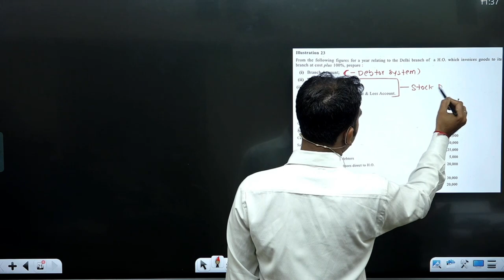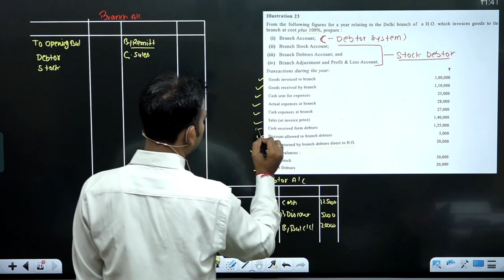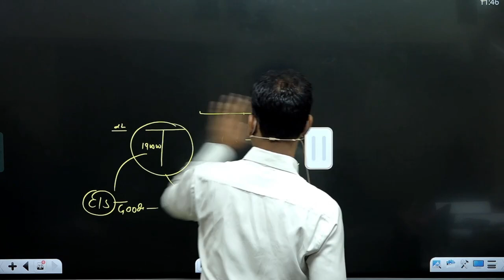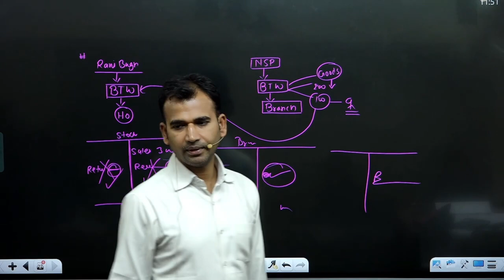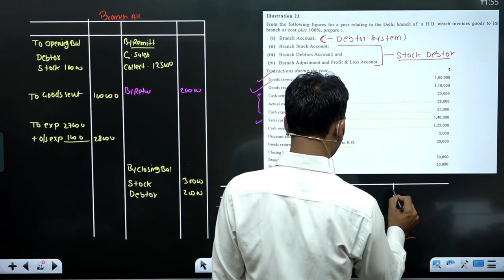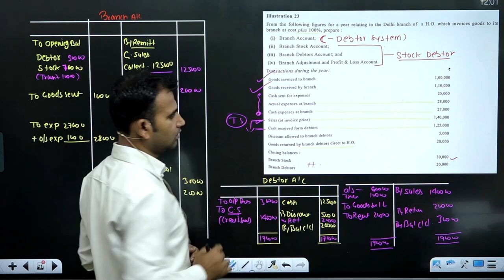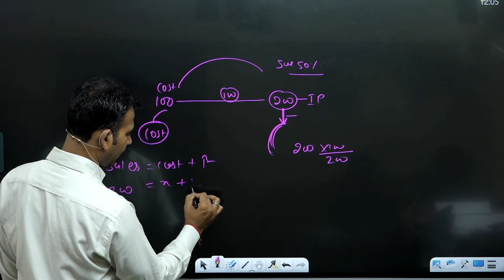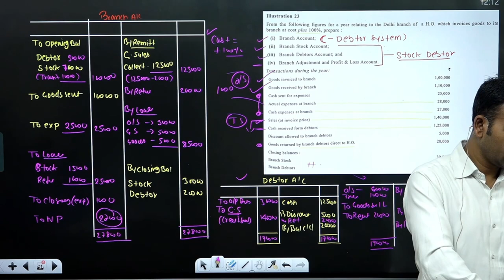Debtor system question | Branch Accounting | Part 18 | Financial Accounting for bcom | By Anuj Sir